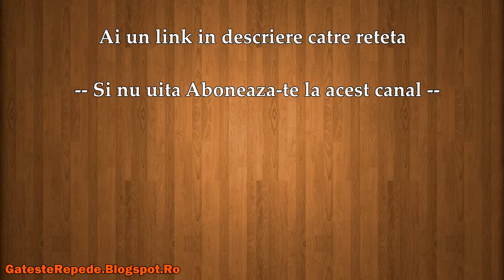Budinca de fasole verde cu carnati (GatesteRepede.Blogspot.Ro)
Budinca de fasole verde cu carnati , mai jos gasesti un link catre reteta din acest video.